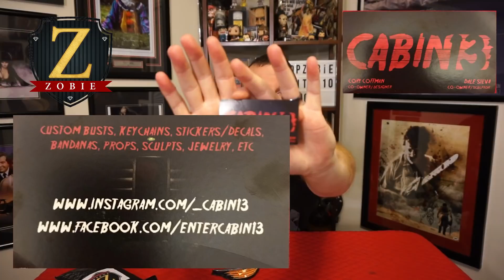ZOBIE PRODUCTIONS | CABIN13 | VETERANS GIFT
Also go checkout my horror movie review at

Go check out the links below to go buy your items and go check out the Zobie community page and business page

Also go check out the number one leading Authentication company (JSA COA)

I do not gain any funds from the intro/outro music played on in this video.

I claim no ownership of IMAGE property used in this video.